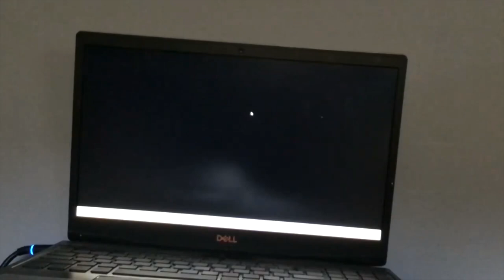WE'LL MEET AGAIN